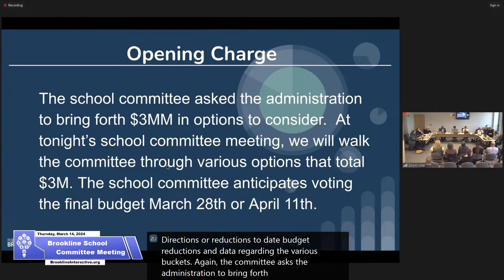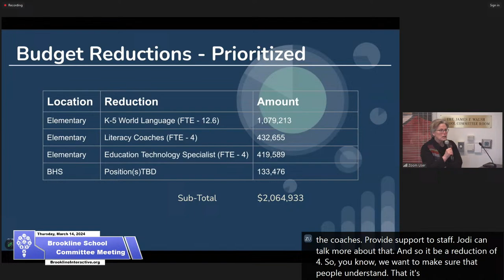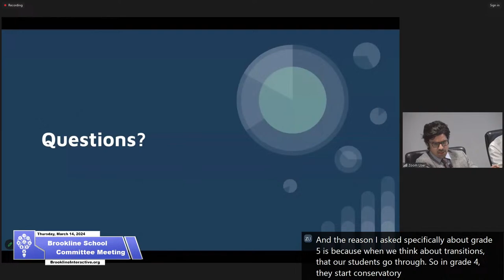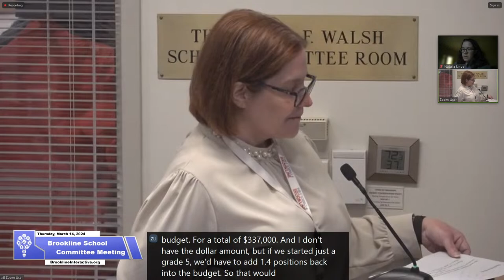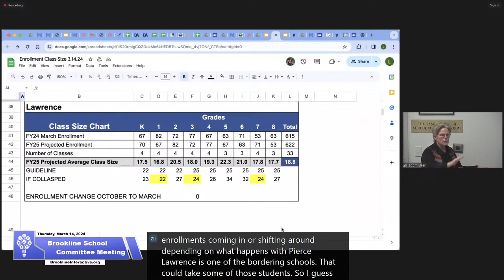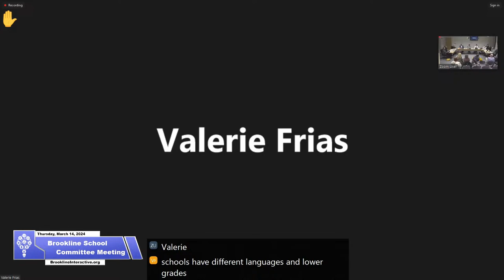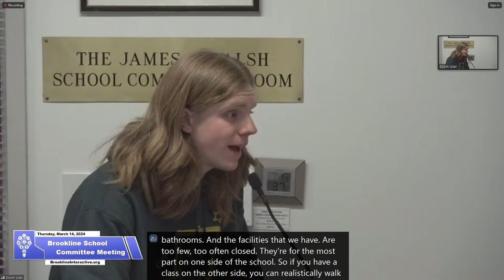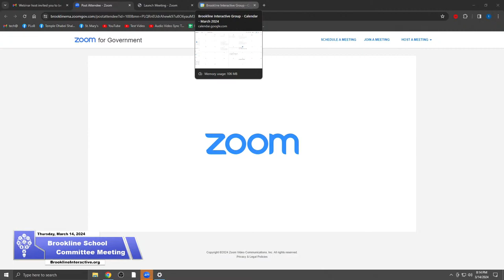Brookline School Committee Meeting - March 14, 2024